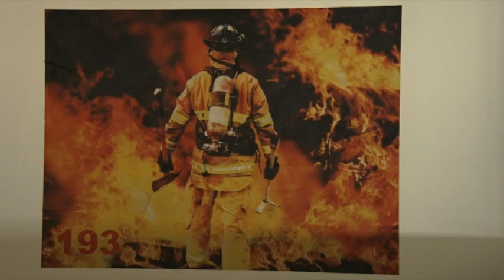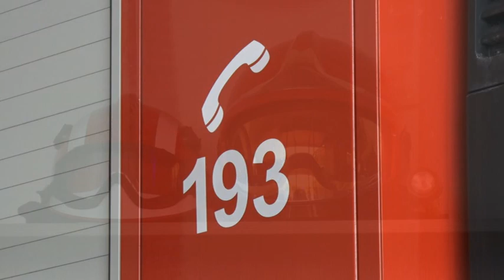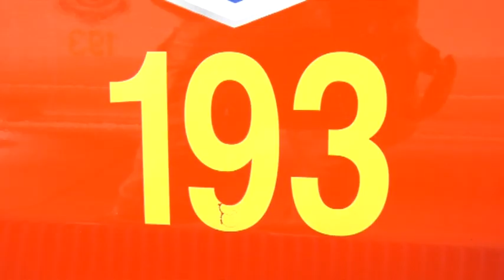Tropske temperature povećale broj požara u opštini Lazarevac